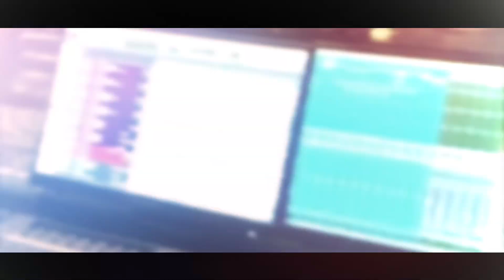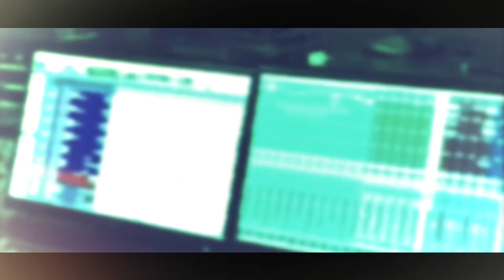No Va Parar By Jefferson D Lion X Los XL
Moombahton Global Bass